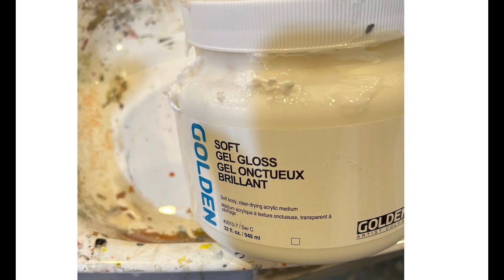Frank O'Cain Collage: Playing with Color Demo August 1, 2023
Demonstration by Frank O'Cain at the Art Students League of New York, August 1, 2023, shows how to build a collage with an eye on color interactions, sizes, and shapes.  Starting with how colors interact one-on-one, the demonstration moves to show how to create movement across a large 90 inch by 30 inch surface and make the various elements interact with each other.
Recorded and edited by Stephen Durkee